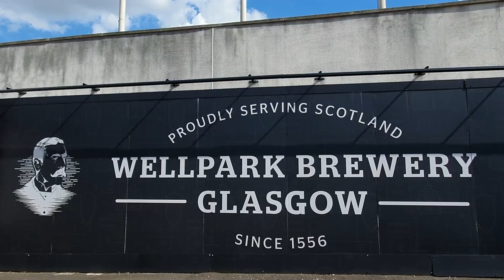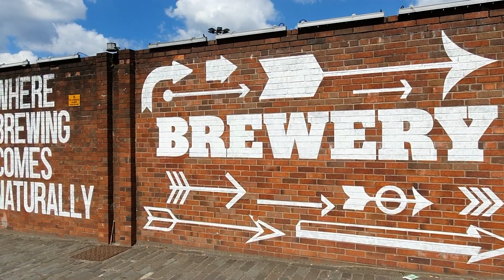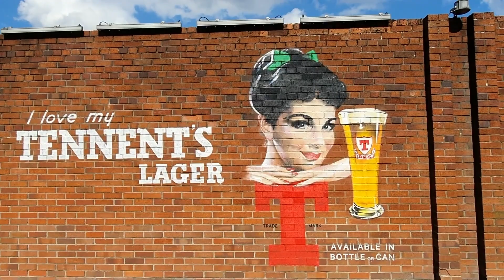Glasgow Tennents Caledonian Wellpark Brewery Beautiful Murals on Duke Street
Walk today in Duke Street Glasgow Scotland showing you the beautiful murals outside the Tennents Caledonian Wellpark Brewery.